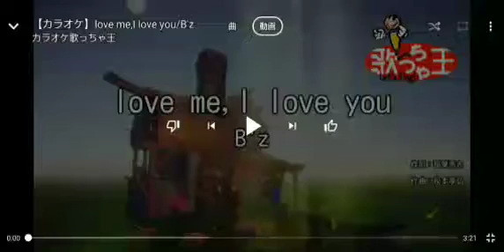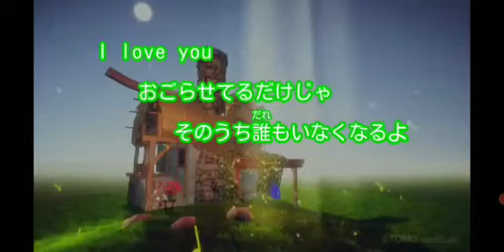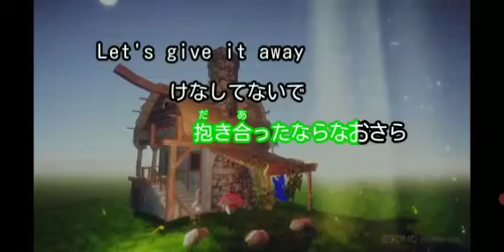東京ドーム ビリー・ジョエル Oneday 😸🎃☘️✨🌸